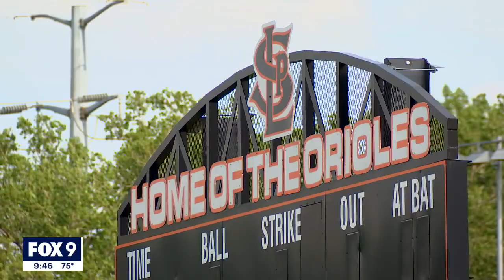St. Louis Park heading to state I KMSP FOX 9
The St. Louis Park high school baseball team is heading to the MSHSL State Boys Tournament for the first time since 1952.